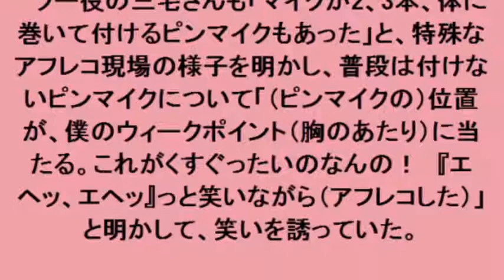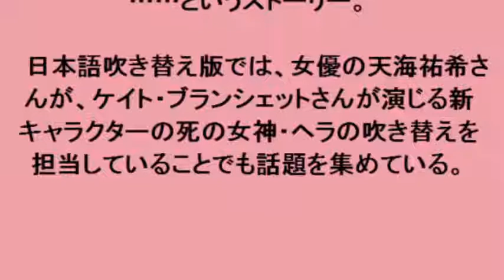平川大輔：まさかの“脱衣”アフレコ？ 三宅健太ら人気声優が吹き替え裏話を告白